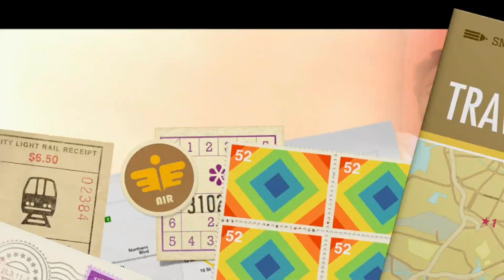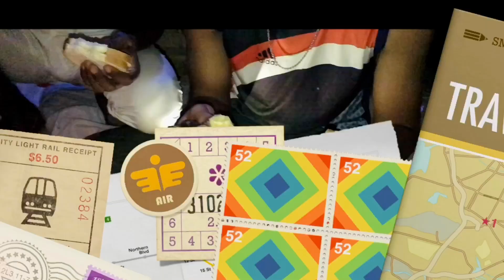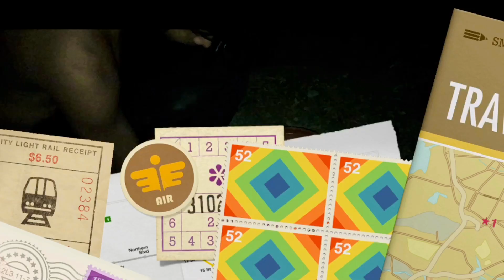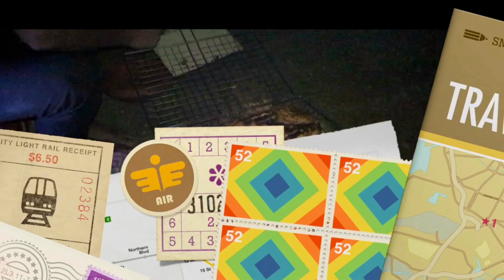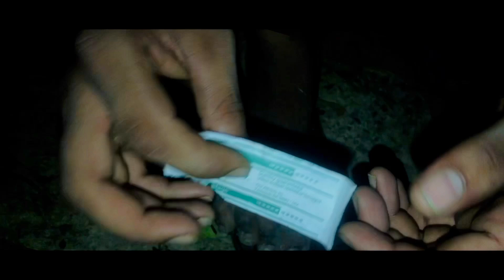Man Vs Wild | দেশি Dangerous Adventure Vlog Bangla || Survival Vlog | The Funda SharkZ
দেশি Dangerous Adventure Vlog Bangla |Man Vs Wild | Survival Vlog | The Funda SharkZ